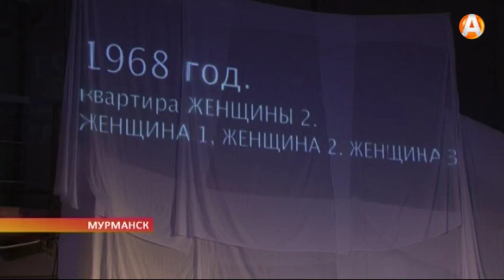В Мурманске показали «Гардению» - постановку о судьбе нескольких поколений женщин